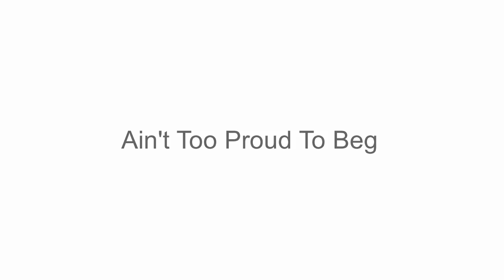CFHS M&Ms 2020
CFHS M&Ms performing Ain't to Proud to Beg